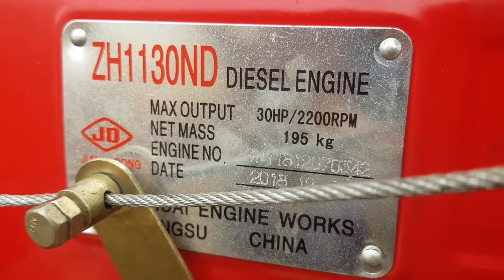Review xe công nông mới mua90 triệu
Xe công nông mới mua mời các bạn cùng xem video